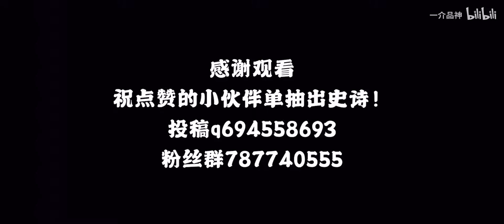【三国杀】天香一次10张牌 排位神组合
粉丝投稿